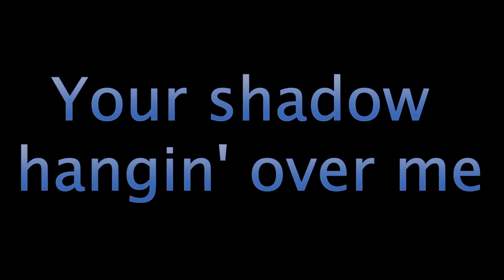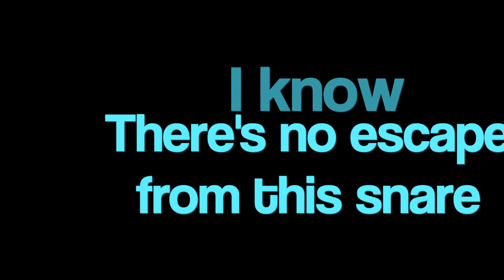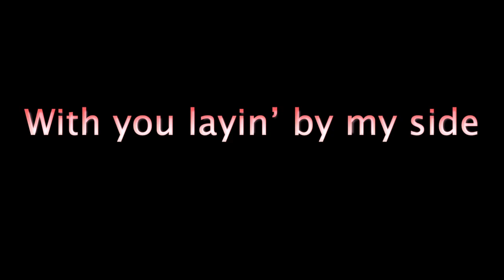Dream come true Andrea Chrysochou & Nikolis Christodoulou 10Youtube com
First published on Aug 28, 2013
Ugly Clown Productions 2013

Music & Lyrics: Savvas M. Christou & Kiki Xenidou
Music Productions: Savvas C. Christou (adrenaline studios)
Vocals & Electric Guitar: Nikolis Christodoulou
Vocals: Andrea Chrysochou
Ukelele: Savvas M. Christou